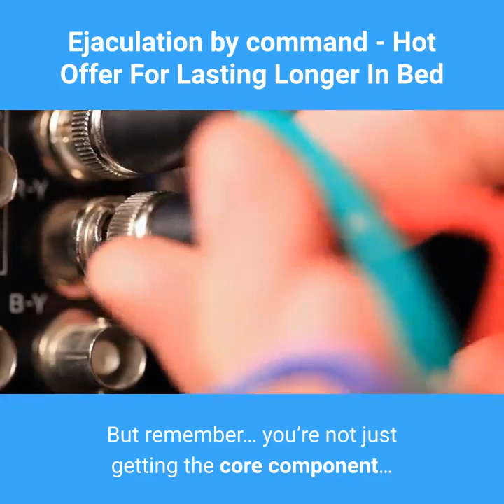Ejaculation by command - Hot Offer For Lasting Longer In Bed review part 20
- Top 12 Benefits by using Ejaculation by command - Hot Offer For Lasting Longer In Bed

Ejaculation by command - Hot Offer For Lasting Longer In Bed

Your 3rd gift, which is called:

G-Spot Orgasm Secrets: How to Stimulate Her G-Spot And Give Any Woman Intense, Full-Body Squirting Orgasms

This is a special training from my good friend, Jason Julius who’s a highly respected figure in the field of female sexuality…

Inside you’ll discover:

Why your woman can have 3 types of orgasms and how to trigger each one to have her erupt in uncontrollable spasms on command…

How to find the G-Spot with pinpoint accuracy so you’ll never be in the dark about how to light up this powerful erotic spot like a Laser Light Show…

The “Caterpillar Method” to send thralls of pulsing orgasmic pleasure through her entire body (Warning: be careful with this one as it can literally cause your woman to lose consciousness)…

The little-known “Splash Detector” that will let you know, 100% without fail if your woman is going to squirt (this trick will tune you in on the mystery of female ejaculation so you can give her this very special gift she’s likely never had with any other guy)…

And that’s not even scratching the surface on the value this program will deliver into your life.

There’s so much more that I didn’t have time to tell you about.

But since you’ve read this far…

I think it’s fair to say that you’re more than just a little interested in becoming a man who can last as long as he wants.

So I have to ask you

What Is a Lifetime of Sheet-Tearing Passion That Sends Her Into A Thrall of Ecstasy Truly Worth To You?

Now you already know that I paid a cool $1000 for the very secrets that you’re about to discover…

And honestly, I would have paid a lot more.

Considering that the average divorce easily costs a man more than 20 times that amount.

And you also know that dozens of personal clients have paid me the same amount to learn this…

And they have even sent me thank-you notes about the results they’ve gotten.

So the true value of Ejaculation By Command is easily $1,000.

But remember, this course is an attempt for me to share this power with the average guy…

Not just rich guys or guys that have the free time to pay my 4 figure fees plus airfare for me to train them face-to-face.

But I think it’s easy to see that Ejaculation By Command is worth $99 just for the core component alone.

That’s less than 1/10th of the amount that scores of happy guys have already paid for the same secrets.

But remember… you’re not just getting the core component…

You’re getting 5 additional components worth at least $37 a piece…

And that doesn’t include the bonuses, which I could sell for $47 a pop without blinking an eye.

So the total value of what you’ll be getting is easily $455.

Which is still a great bargain because it’s less than half of what I paid.

And If you want more , take a look for a more detail review